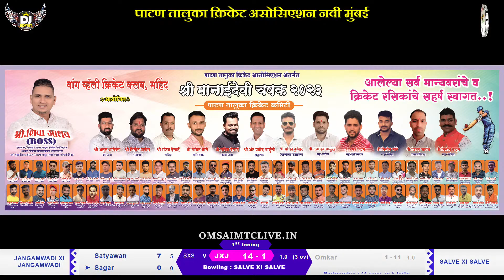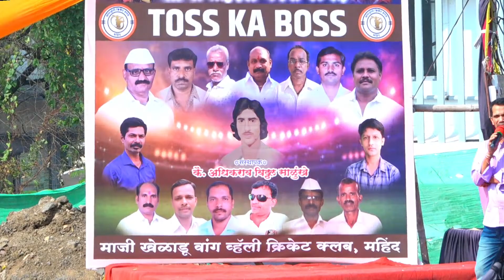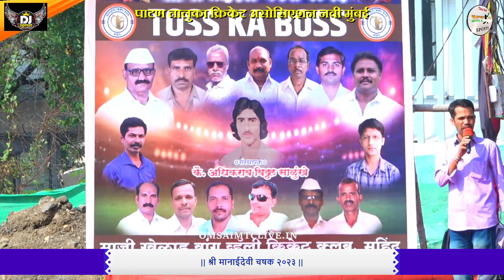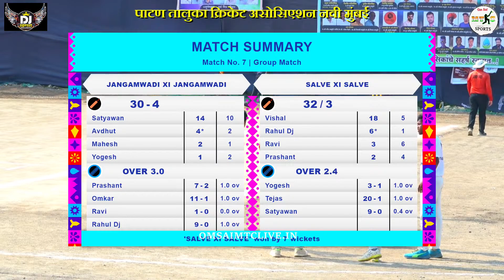SALVE XI SALVE VS JANGAMWADI XI JANGAMWADI MATCH AT, || श्री मानाईदेवी चषक २०२३